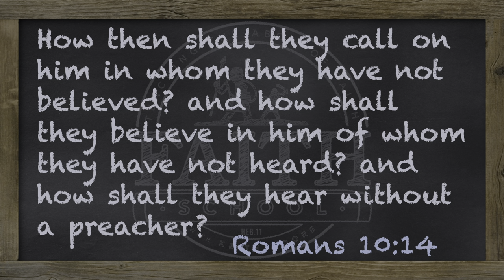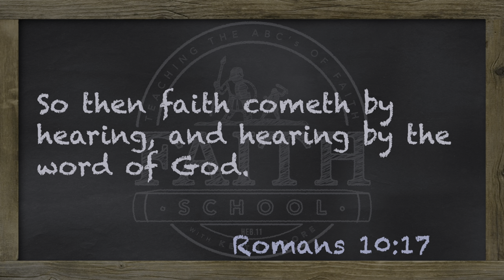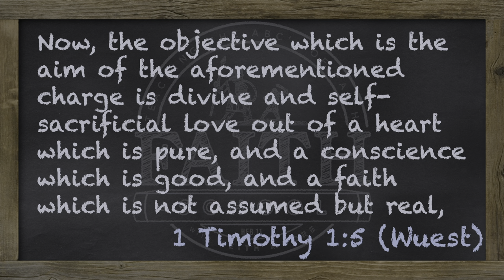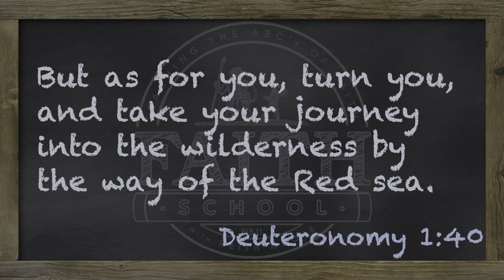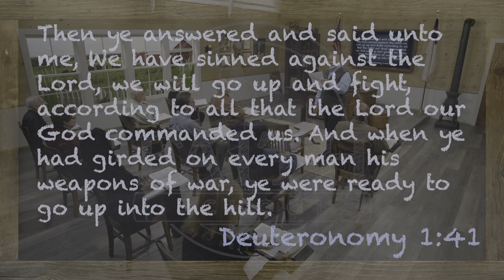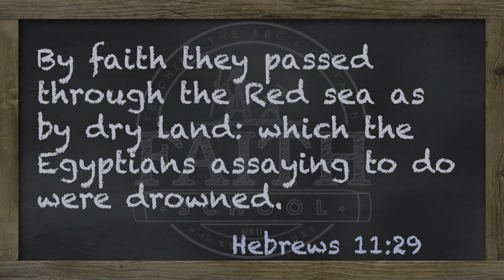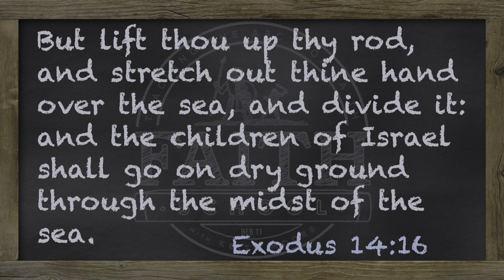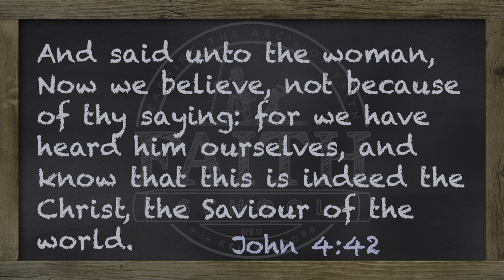Friday - How Faith Comes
You can't believe something you've never heard. That's why the Bible says faith in God comes by hearing. It comes by hearing the anointed, spoken Word of God.